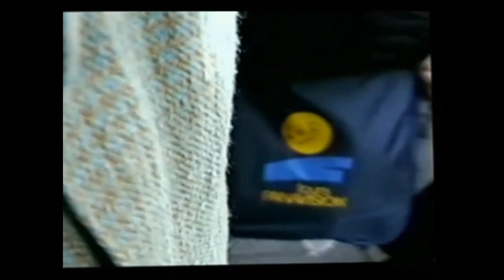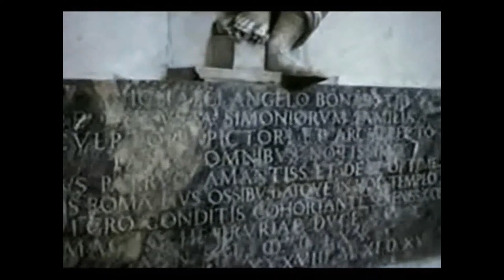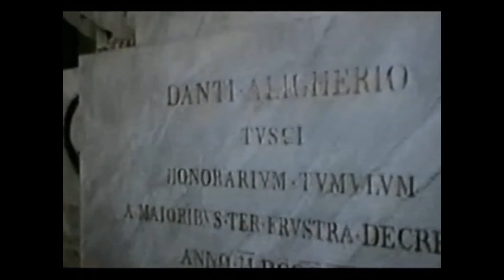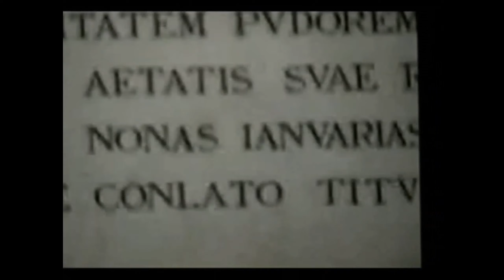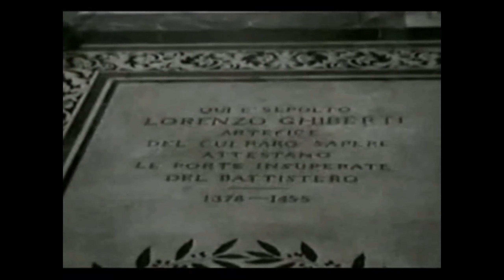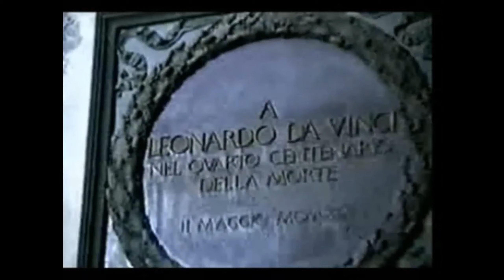VIDEO 16 VIAJANDO POR EUROPA 1994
Noviembre 13/94.Continuación paseo en góndola, plaza de San Marcos, Palacio Ducal.
Salida de Venecia a Padua, visita a iglesia de San Antonio de Padua. Alojados en Florencia en un antiguo monasterio en las colinas.
Florencia visita al Baptisterio, Catedral, Iglesia de Santa Cruce con tumbas de famosos como Miguel Ángel, Galileo, plaza de La Republica, plaza de la Señoría con replica del David, Palacio de la Señoría que es un muse al aire libre. obra  John Boloña, rapto de las Sabinas, Hércules, Neptuno, al final bar en Florencia